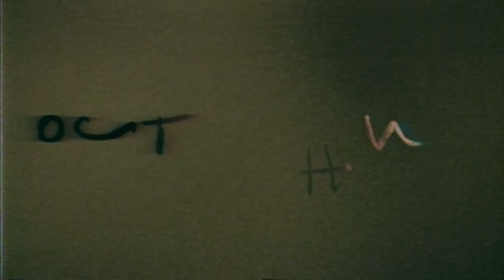Homeovox-Ostani/Остани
С подкрепата на Мюзикаутор/ MUSICAUTOR
Words: Ivan Landjev
Aranj: Homeovox
Mix&Master: Yanko Genov
Music producer: Homeovoxmusic/Yanko Genov

ГРАДЪТ ПОД НАС ГОРИ,
АЗ СЛУШАМ ГОВОРИ.
НЕЩА ЗА ТЕБ И МЕН,
В ПОСЛЕДНИЯ МОМЕНТ.

ДАЛЕЧЕН КОНТИНЕН,
ЗАСПИВАМ ЗАЛИЧЕН.
СЛЕД ТОЛКОВА ВОЙНИ,
КОГО ДА ОБВИНИМ.

ОСТАНИ,ОСТАНИ, ОСТАНИ.

РЕКЛАМИТЕ КРЕЩЯТ,
ЧЕ МОЖЕ НЯКОЙ ПЪТ,
ДА ИМА ДРУГИ ДНИ,
СВЕТЪТ СЕ УСЪМНИ .

В ДВАМА НИ ..ОСТАНИ

ТАМ КЪДЕТО Е КРАЙ, ИМА МЯСТО ЗА НАС.
ТАМ КЪДЕТО Е РАЙ, НЯМАМ ПРАВО НА ГЛАС

СВЕТЪТ ВЪВ НАС ГОРИ
И НЯМА ДРУГИ ДНИ
А ВСИЧКИ НОВИНИ
ПОВТАРЯТ ОСТАНИ
ОСТАНИ…

ТАМ КЪДЕТО Е РАЙ, НИЕ НЯМАМЕ ВЛАСТ.